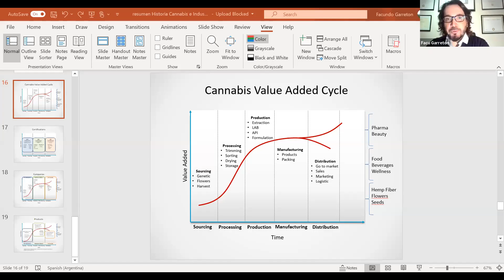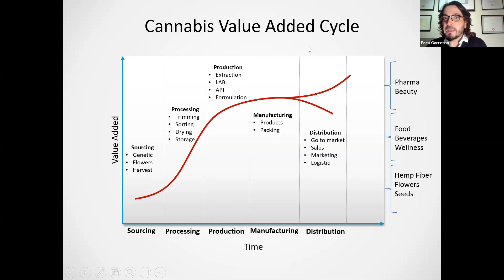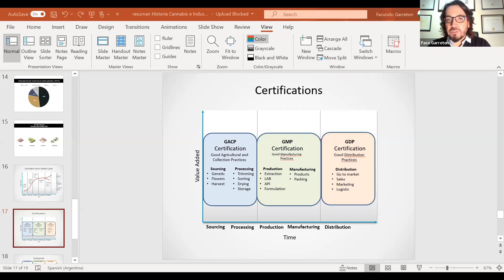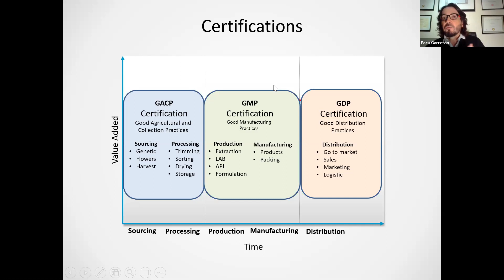Red Innova Live Event #7: el crecimiento del cannabis en Latam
Facundo Garreton: YVY Life Sciences
Viviane Sedola: Dr Cannabis Brasil
Camilo Villalba: Blueberries Medical